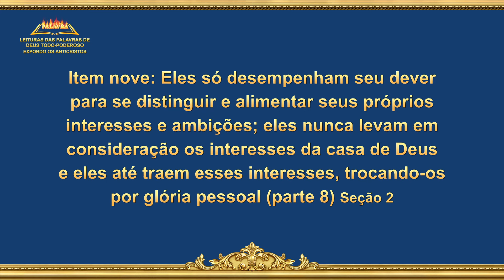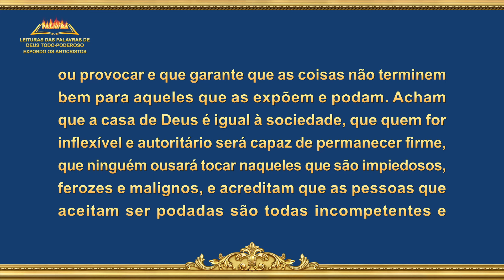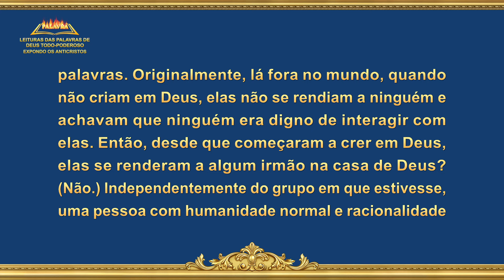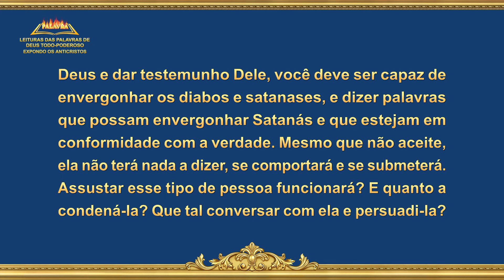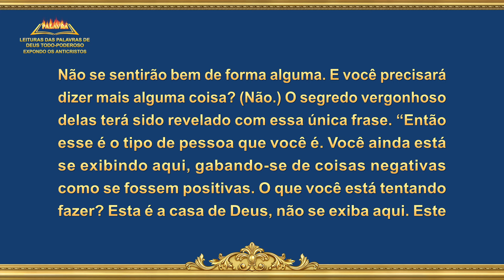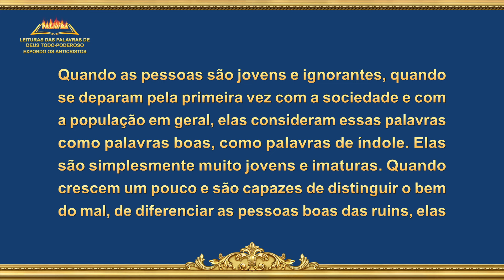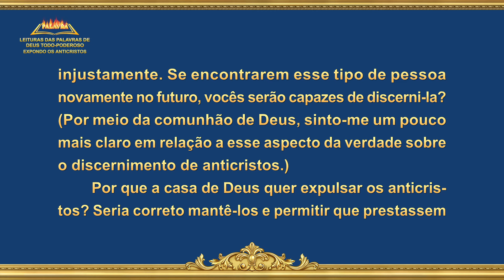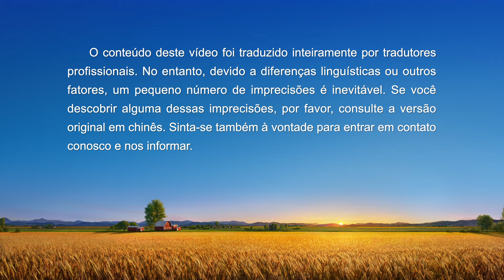Leitura das Palavra de Deus Todo-Poderoso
Palavra de Deus "Item nove: Eles só desempenham seu dever para se distinguir e alimentar seus próprios interesses e ambições; eles nunca levam em consideração os interesses da casa de Deus e eles até traem esses interesses, trocando-os por glória pessoal (parte 8)" (Seção 2)